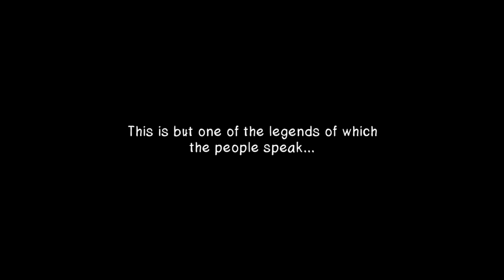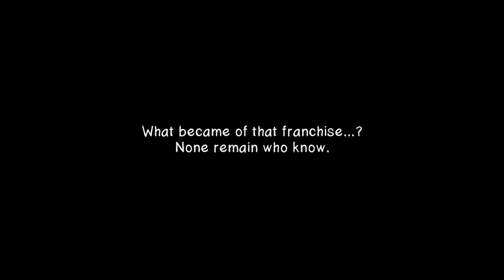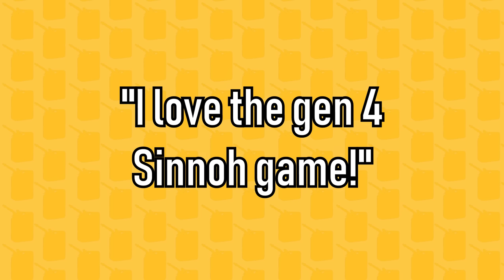How Pokémon Platinum Fixed Diamond and Pearl and SAVED Sinnoh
The legendary game that everyone forgot about.

0:00 The Legend of the Forgotten Third Game
3:39 Intro
7:34 Part 0: The Third Game Dilemma
10:15 Part 1: Fixing the Engine
14:04 Part 2: Savior Giratina
18:55 Part 3: Cyrus and the Human Spirit
23:10 Part 4: Masuda and Fucking 151
26:51 Part 5: From Unfinished to Polished
31:45 Part 6: Return of Features From Gen 3
34:33 Conclusion